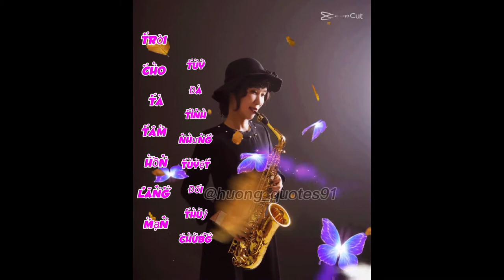Cover 광화문 이야기 가수(홍 성영) Alto Saxo